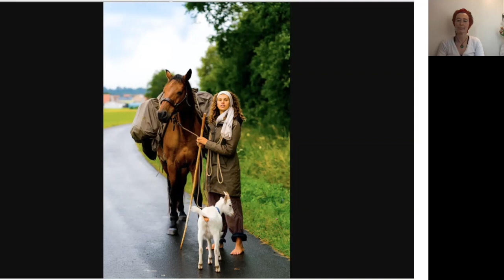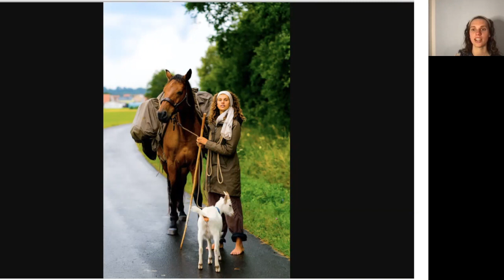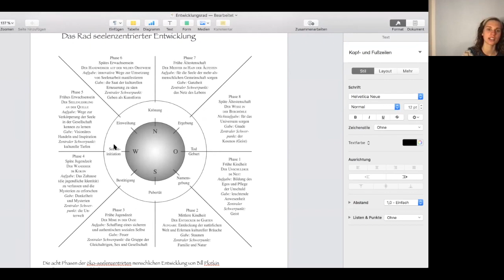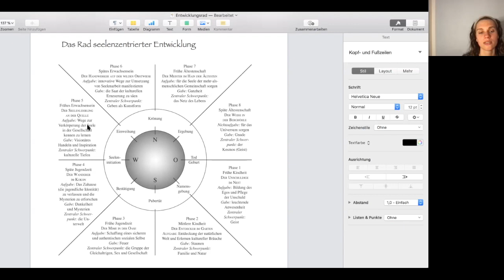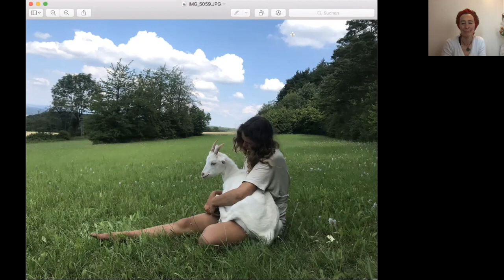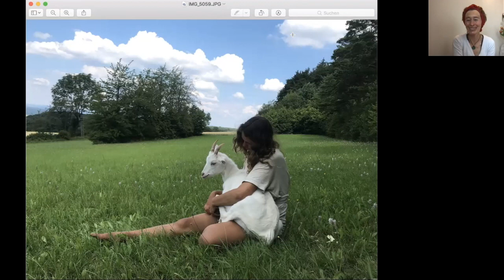Myriam und Sarah Pruss im Gespräch über Wanderschaft mit Pferden.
Ein lebendiges Gespräch mit Myriam und Sarah über 3 Jahre Wanderschaft mit Pferd und Ziege durch Deutschland.